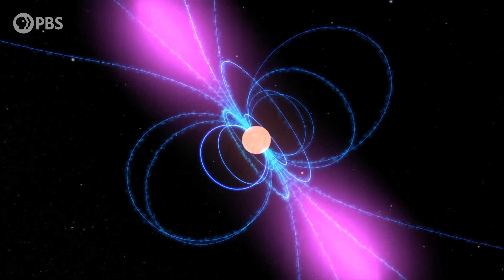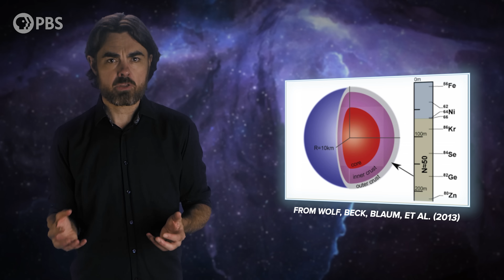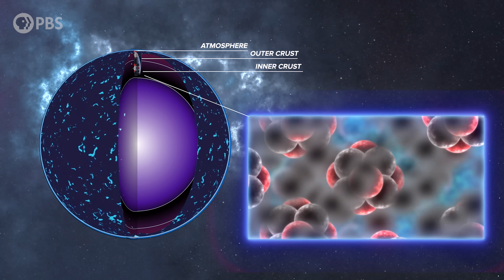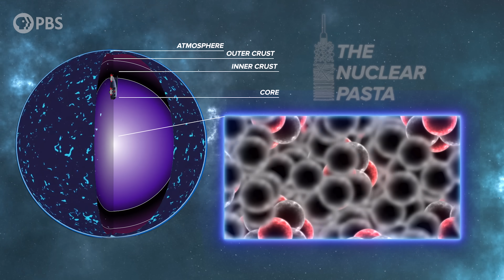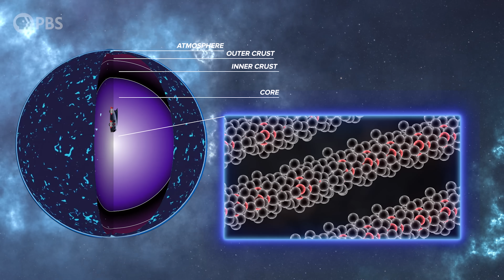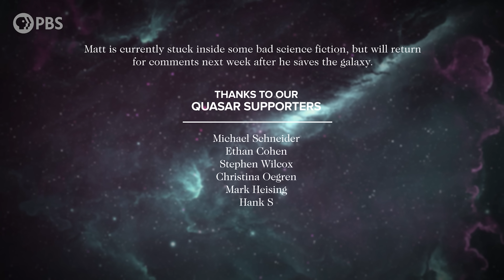Neutron Stars: The Most Extreme Objects in the Universe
We’ve traveled to lots of weird places on this show - from the interiors of black holes to the time before the big bang. But today I want to take you on a journey to what has got to be the weirdest place in the modern universe - a place where matter exists in states I bet you’ve never heard of. Today we take a journey to the center of the neutron star.

David Neumann
Ari Paul
Kyle Bulloch
Charlie
Mrs. Tiffany Poindexter
Leo Koguan
Sandy Wu
Matthew Miller
Ahmad Jodeh
Alexander Tamas
Morgan Hough
Juan Benet
Vinnie Falco
Fabrice Eap
Mark Rosenthal
David Nicklas

Quasar Supporters
Michael Schneider
Ethan Cohen
Stephen Wilcox
Christina Oegren
Mark Heising
Hank S

Hypernova Supporters
william bryan
drollere
Joe Moreira
Marc Armstrong
Elizabeth Smith
Scott Gorlick
Nick Berard
Paul Stehr-Green
MuON Marketing
Russell Pope
Ben Delo
Nicholas Newlin
Scott Gray
Антон Кочков
John R. Slavik
Mathew
Danton Spivey
Donal Botkin
John Pollock
Edmund Fokschaner
Joseph Salomone
Matthew O'Connor
chuck zegar
Jordan Young
m0nk
John Hofmann
Daniel Muzquiz
Timothy McCulloch

Wrymouth
Andre Stechert
Ross Bohner
Farhan Wali
Paul Wood
Kent Durham
jim bartosh
Nubble
Chris Navrides
Scott R Calkins
Carl Scaggs
G Mack
The Mad Mechanic
Ellis Hall
John H. Austin, Jr.
Diana S
Ben Campbell
Lawrence Tholl, DVM
Faraz Khan
Almog Cohen
Alex Edwards
Ádám Kettinger
MD3
Endre Pech
Daniel Jennings
Cameron Sampson
Pratik Mukherjee
Geoffrey Clarion
Nate
Adrian Posor
Darren Duncan
Russ Creech
Jeremy Reed
Eric Webster
Steven Sartore
David Johnston
J. King
Michael Barton
Christopher Barron
James Ramsey
Justin Jermyn
Mr T
Andrew Mann
Peter Mertz
Isaac Suttell
Devon Rosenthal
Oliver Flanagan
Bleys Goodson
Robert Walter
Bruce B
Ismael Montecel
Simon Oliphant
Mirik Gogri
Mark Daniel Cohen
Brandon Lattin
Nickolas Andrew Freeman
Protius Protius
Shane Calimlim
Tybie Fitzhugh
Robert Ilardi
Eric Kiebler
Craig Stonaha
Martin Skans
Michael Conroy
Graydon Goss
Frederic Simon
Tonyface
John Robinson
A G
Kevin Lee
Adrian Hatch
Yurii Konovaliuk
John Funai
Cass Costello
Tristan Deloche
Bradley Jenkins
Kyle Hofer
Daniel Stříbrný
Luaan
AlecZero
Vlad Shipulin
Cody
Malte Ubl
King Zeckendorff
Nick Virtue
Scott Gossett
Dan Warren
Patrick Sutton
John Griffith
Daniel Lyons
Julien Dubois
DFaulk
GrowingViolet
Kevin Warne
Andreas Nautsch
Brandon labonte